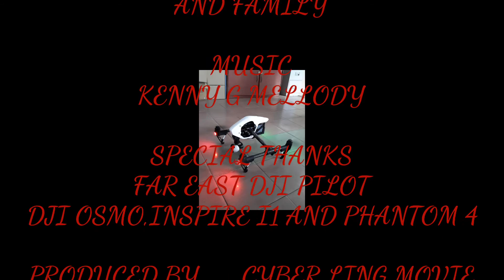Fareast drone trooper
Cherating beach pahang